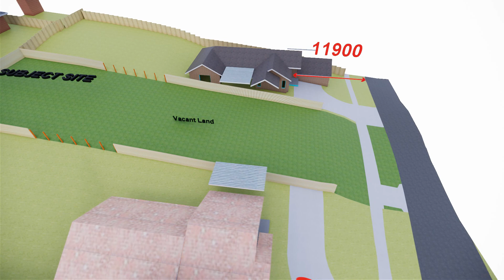A2 4 28 Blackwood Drive, Hampton Park